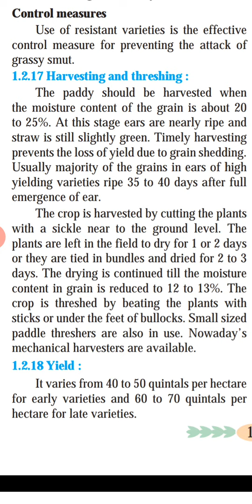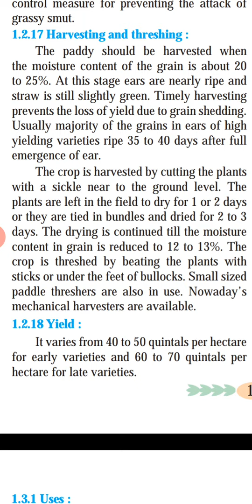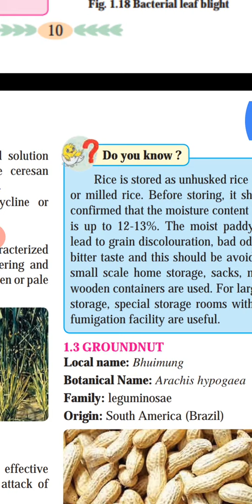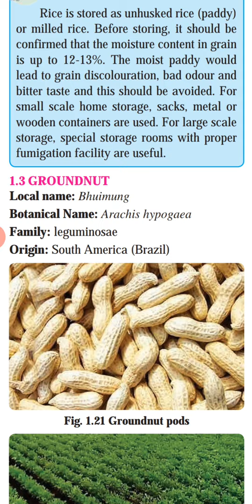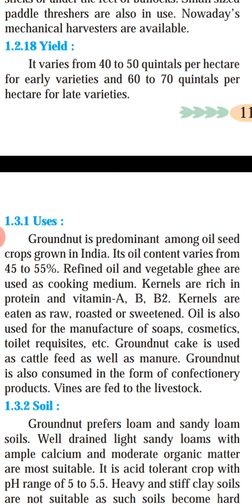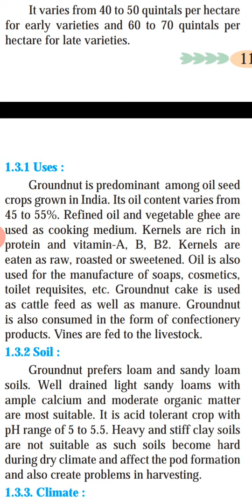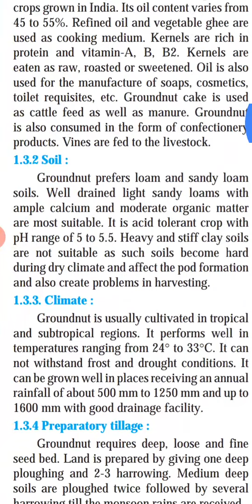Traditional crops XII Agri Paddy harvesting yield